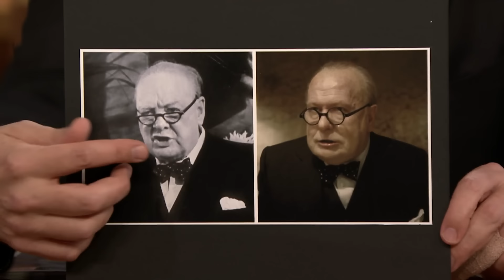Gary Oldman Does Spot-On Robert De Niro and Christopher Walken Impressions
Gary Oldman shows off his impressions of Robert De Niro and Christopher Walken and discusses how he completely transformed into Winston Churchill by coaxing a Japanese special affects artist out of retirement.